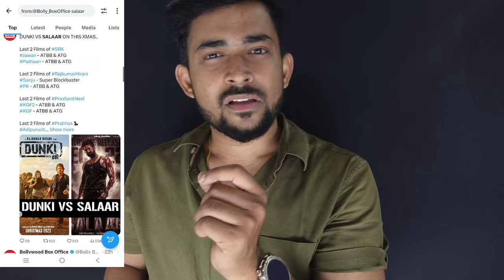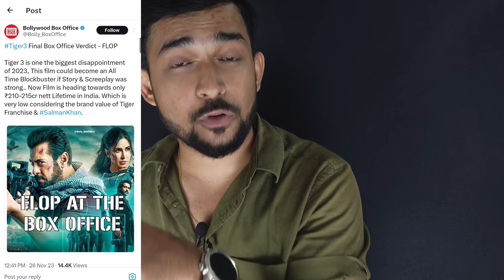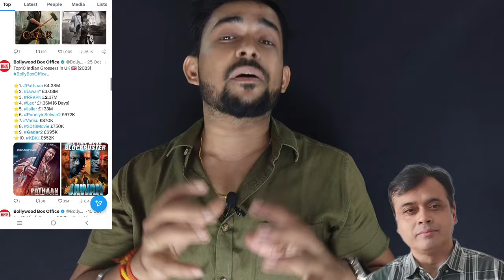SALAAR के COLLECTION को FAKE बताने के लिए FAKE ARTICLE😱😂😱 || DUNKI MAKERS EXPOSED BRUTALLY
Abhisar sharma Exposed,
FAKE Dunki Collection,
Salaar Fake Collection Reality,

Suraj Kumar Roast ,
Krk Roast review salaar,
salaar Movie Roast Review KRK,
Filmi Indian Salaar Roast,